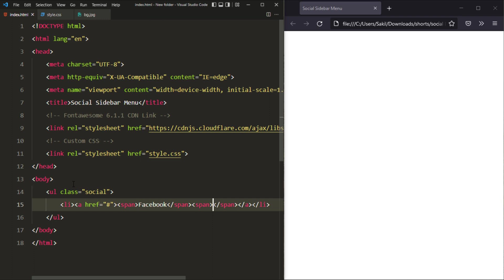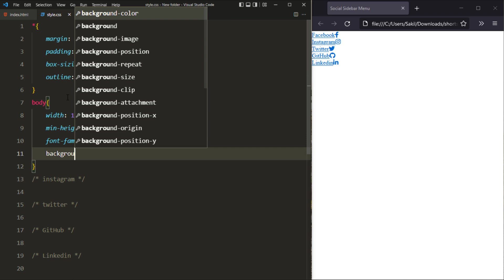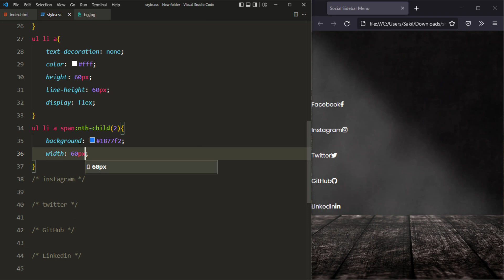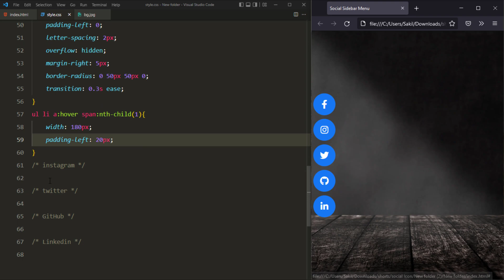Fixed Social Media Sidebar Using HTML and CSS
🎵People like you
Shaib Alie FT Oneness of Islam